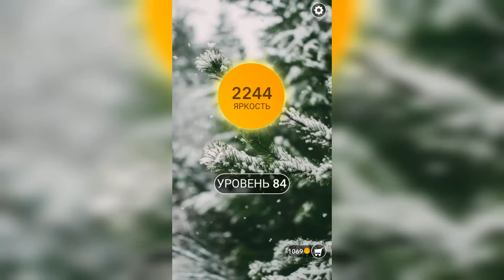Word / Слово Крест: Поиск русского кроссворда / Уровень 84